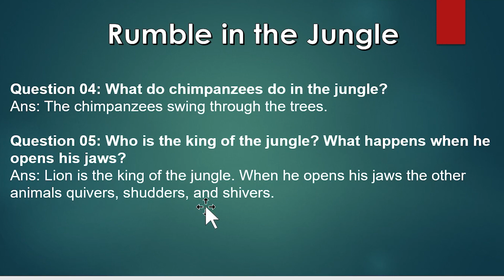English Class 6th | Rumble In The Jungle | Questions Answers | Ncert Summary By Nidhi Sharma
इस वीडियो में हम कक्षा 6 की English की NCERT का Chapter :6 पढ़ेंगे। हमे उम्मीद है कि यह वीडियो आपके लिए अवश्य ही लाभदायक सिद्ध होगा। अगर आप हमे कोई सुझाव देना चाहते हैं तो कमेंट में अपनी बात जरूर लिखें। आपके सुझाव हमारी इस यात्रा को एक सही दिशा प्रदान करेंगे। धन्यवाद.!

✔️ Class: 6th
✔️ Subject: English
✔️ Chapter: Rumble In The Jungle | Chapter 6
✔️ Topic Name: Solution In Hindi